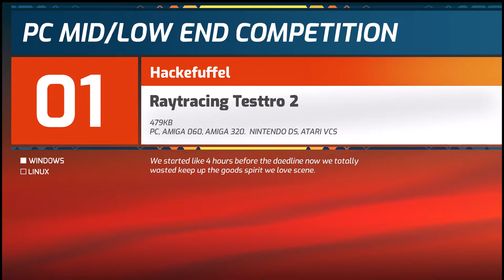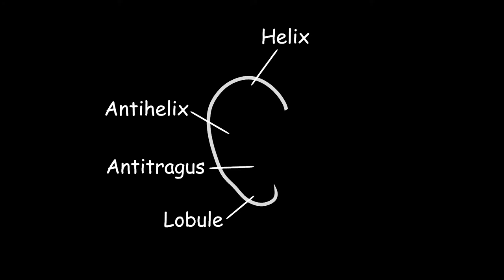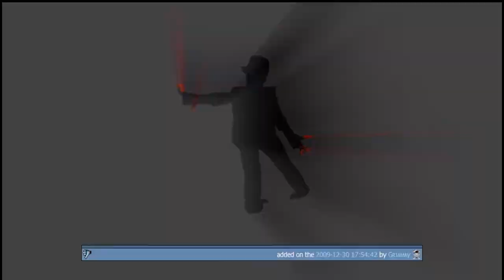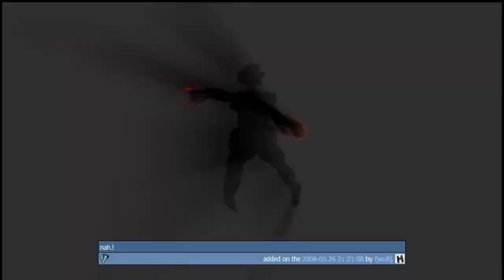sp04 - Echo Chamber by Spacepigs (60 FPS)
3rd place in the PC demo compo at Revision 2018